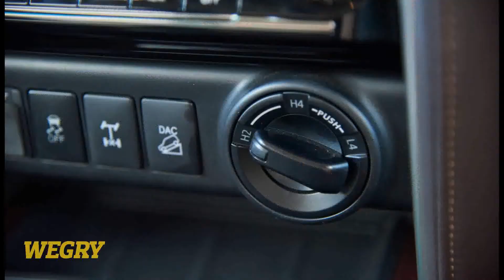WegRy toets die nuwe Toyota Fortuner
Ná ’n lang gewag is die nuwe Fortuner uiteindelik hier. Hoe vergelyk hy met sy voorganger en moet die mededingers bekommerd wees? Ons was by die bekendstelling en is taamlik beïndruk.